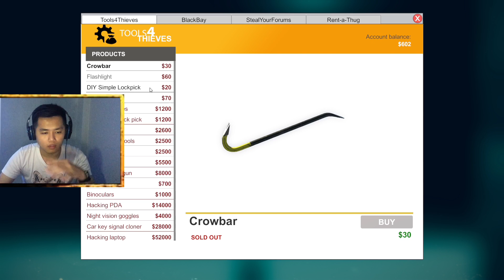CARA BOBOL RUMAH ORANG YANG TERKUNCI ! Thief Simulator #4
Jangan di tiru karena ini dibuat hanya untuk hiburan buat kalian.
Ingat jangan ditiru :)
Nonton sampai habis bray.

Dukungan donasi anda sangat berarti dalam perkembangan channel FERRIS LIM, bagi yang mau donasi, silahkan klik link di bawah

Add ID ML gua : Lim_91
second account  :  Lim91™

Akun SMURF : Lim Gamer

Ranked tertinggi : Mythical Glory x76

Mohon dukungan dari kalian untuk terus berkarya di youtube.